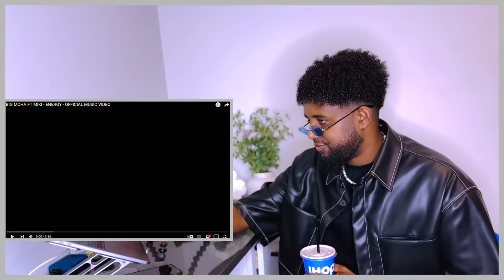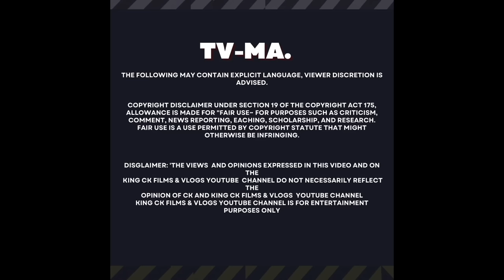BIG MOHA FT MIKI FT KING CK REACTION KARBASH CUSUB